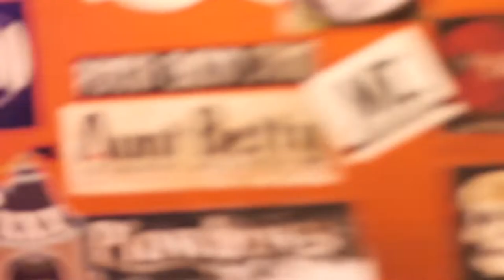The Varden Highlight Video | 2022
2022 has been insane so far. Enjoy this recap of what we've been up to this year. Exciting things on the way :)

0:00 - Born Under a Bad Sign - Albert King (COVER)
0:39 - Bad For Me - The Varden (ORIGINAL)
1:04 - Hard to Handle - Otis Redding (COVER)
1:20 - Statesboro Blues - Allman Brothers Band (COVER)
1:36 - Don't Let Me Down - The Beatles (COVER)
2:22 - Sweet Emotion - Aerosmith (COVER)
2:49 - Use Me - Bill Withers (COVER)